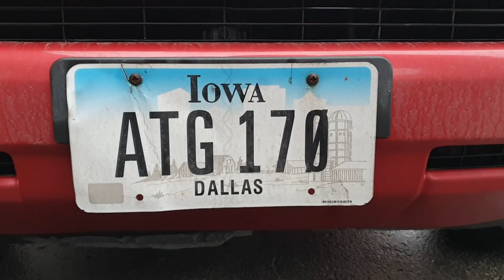USA Road Trip. Dzień 17. Des Moines, Iowa...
Senna i deszczowa stolica stanu Iowa o relatywnym poranku. Plus trochę o proweniencji pewnych nazw własnych ;)